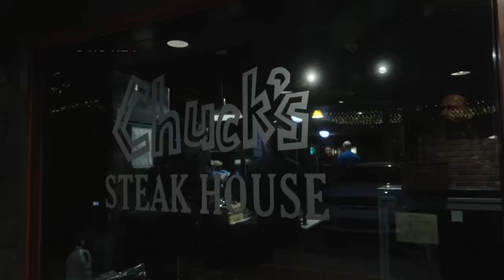UFC 300 Embedded: Vlog Series - Episode 1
Alex Pereira hangs with Chuck Liddell and Glover Teixeira. Cody Garbrandt, Weili Zhang, Aljamain Sterling and Jamahal Hill bring big belt energy to the UFC PI. Max Holloway arrives in Vegas. Bo Nickal does game night; Justin Gaethje gets in leg day. Presented by the Official Coffee of UFC: Black Rifle Coffee Company

(U.S. only)

(Non U.S.)